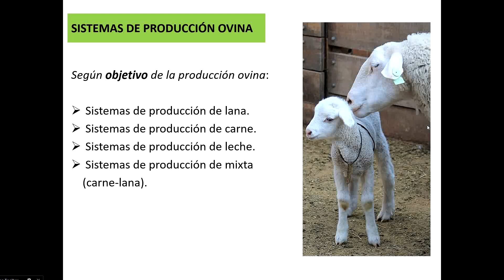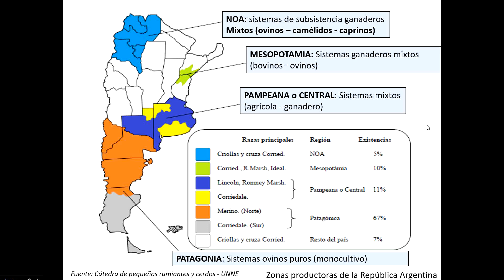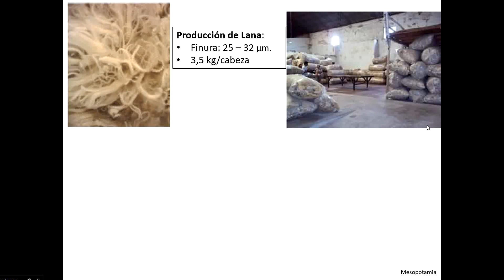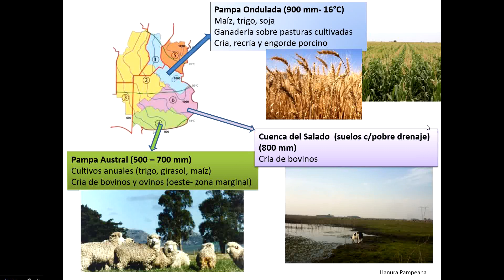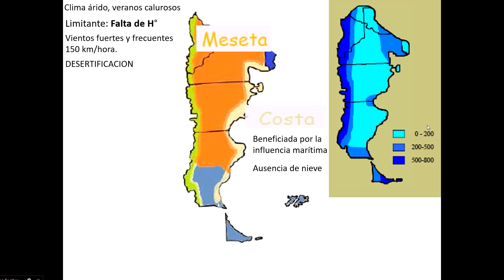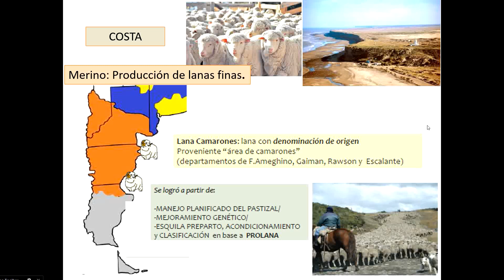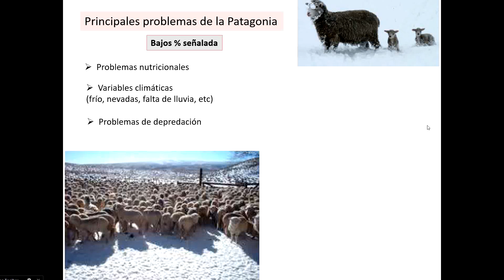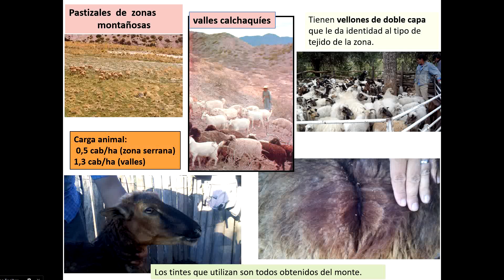Parte II Regiones de producción ovina